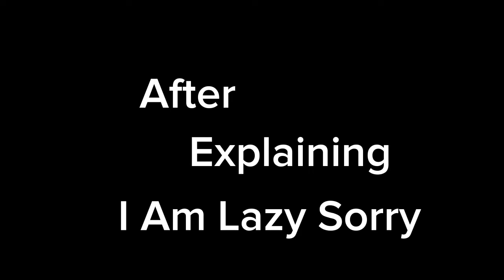New Yoke Reacts To Sonic ( 1k Subscribers special) Part 1/2